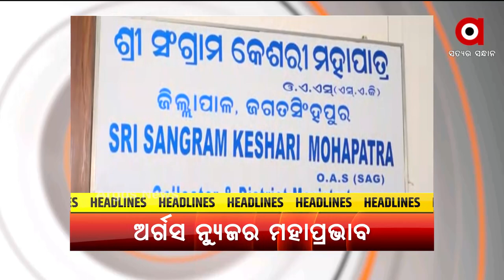Headlines 7AM | 21th September 2021 | Argus News